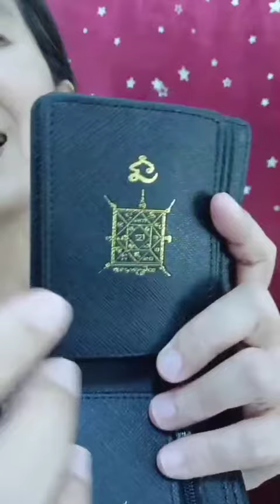เลือกสีกระเป๋าให้ตรงวันเกิด ให้มงคล#สีกระเป๋าตามวันเกิด#กระเป๋าแฟชั่น ปี 66#กระเป๋ารับทรัพย์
กระเป๋าสตางค์ คุณพิน
กระเป๋าแก้ปีชง
กระเป๋าสตางค์ศาสตร์ตัวเลข ปลุกเสกทุกใบ
- ลงยันต์คาถา พุทธคุณนโมพุธทายะที่อยู่ในพระคาถาเงินล้าน หนุนเงินก้อนใหญ่
- พุทธคุณยันต์เศรษฐีหนุนการเงินโชคลาภ ณ เมตตา
- ยันต์นำโชคแก้ปีชง ปรับพื้นดวงคนที่เก็บเงินไม่อยู่
- ลงยันต์ศาสตร์ตัวเลข 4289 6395 หนุนการเงิน โชคลาภ ณ เมตตา
- สีกระเป๋าสตางค์ตามศาสตร์ฮวงจุ้ย หนุนดวงการเงิน
- โลโก้เครื่องรางดึงดูดเงิน
- ยันต์พลังตัวเลข 16 ตัวหนุนการเงิน การงาน โชคลาภ
ใบสั้นรุ่นมหามงคลแห่งโชคลาภ 859 บาท
เฉพาะลูกค้ากระเป๋าสตางค์ศาสตร์ตัวเลข รับเคล็ดลับเปลี่ยนดวงการเงิน
พร้อมของแทนคำขอบคุณ